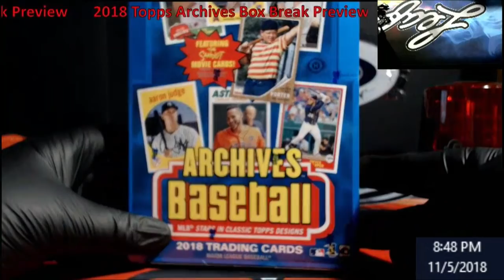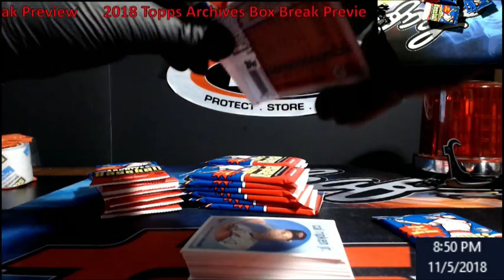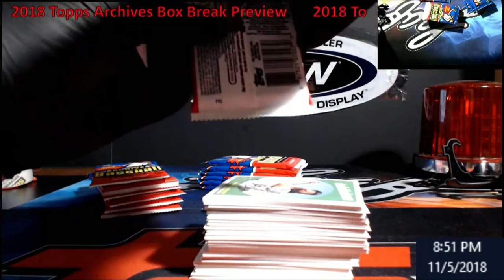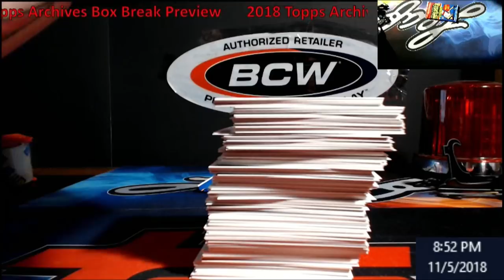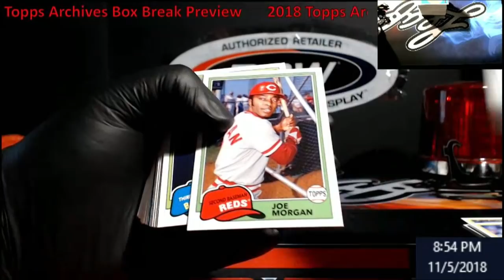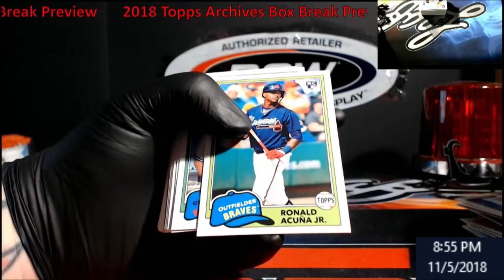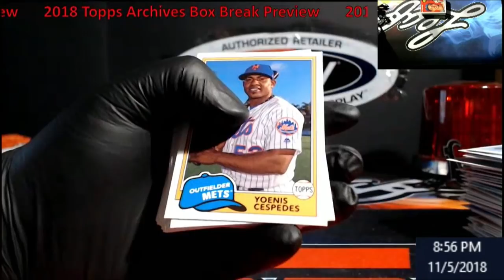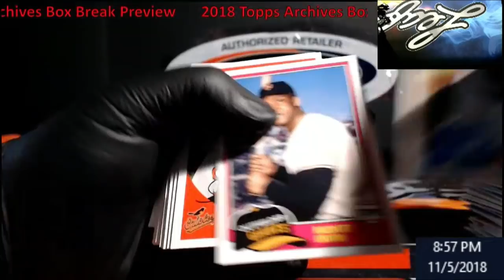2018 Topps Archives Box Break Preview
2018 Topps Archives Box Break Preview

1811 N Dixie Ave #104

Who do I collect:
Roberto Clemente
Michael Jordan
Nolan Ryan
Sidney Crosby
Vintage Cards